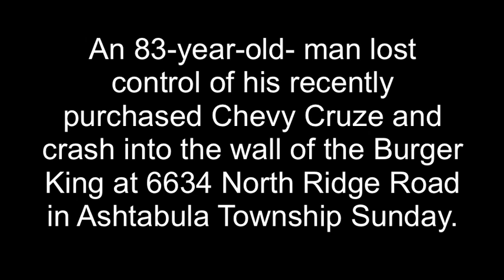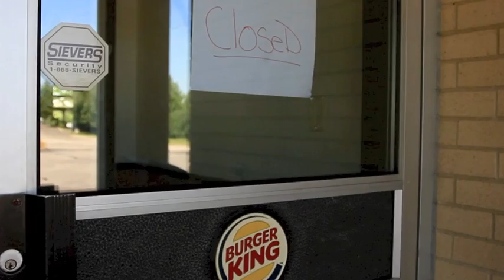2014 AC Ashtabula Township Burger King closed because of crash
A car crashed into the northeast wall of the Burger King in Ashtabula Township Sunday morning. The structural damage was severe enough to close the business.